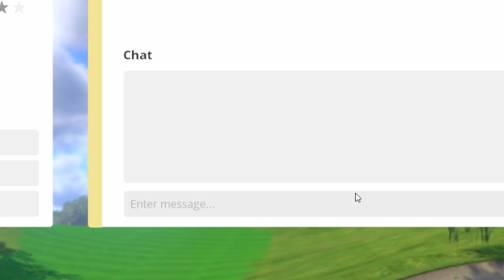Liftoff FPV [OLD] Sim World Record Lap! BOMBA Racing Bull.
This is the current overall track record on [BOMBA] Racing Bull.  I left some time on the run so feel free to take me down!

to see live FPV racing in simulator and IRL flying 3+ days per week.